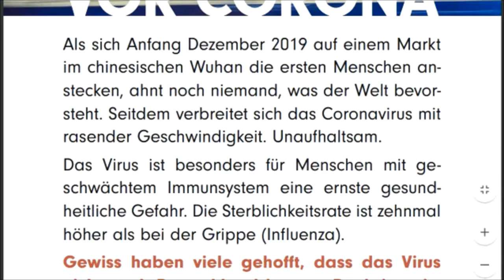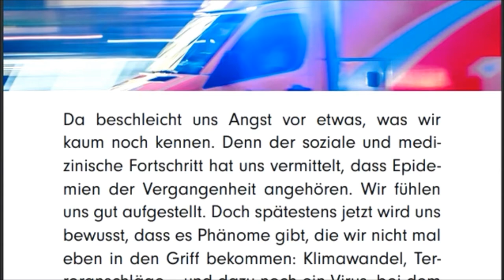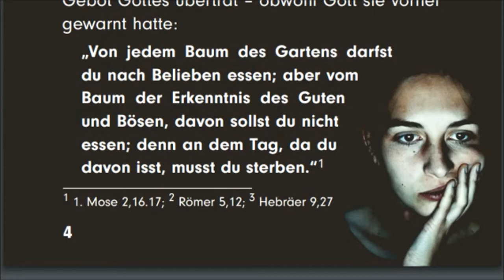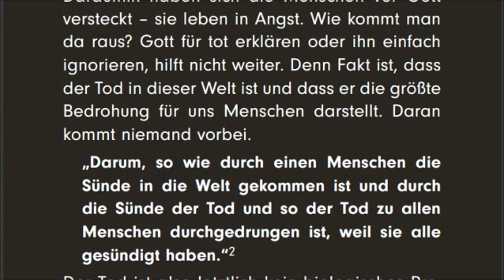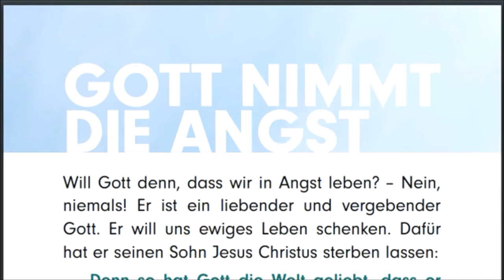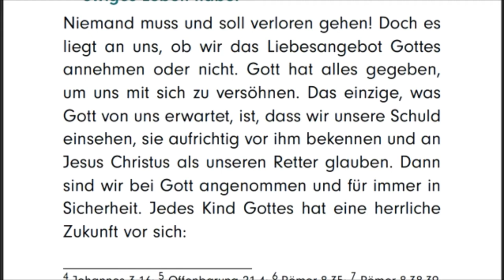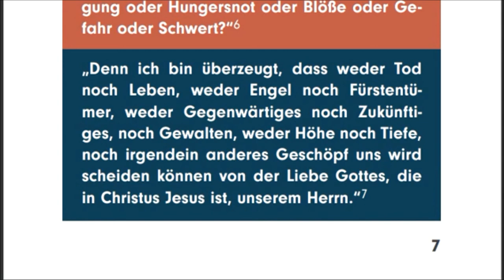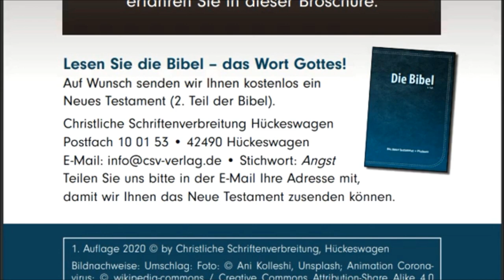Coronavirus i strach - Koronawirus COVID-19 i strach (Corona und Angst)